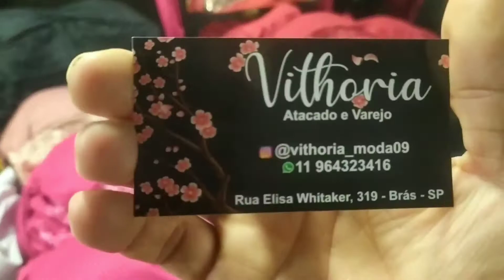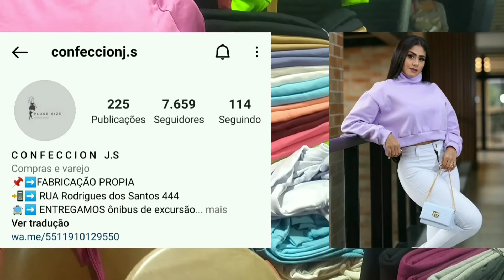CROPPED MANGA LONGA NA FEIRINHA DA MADRUGADA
Hoje MOSTREI fornecedores na feirinha da madrugada no Brás, com bom preço, qualidade e modelos que vendem muitooo...

HORÁRIO DA FEIRINHA:
02 às 5h

Teste grátis por 6h.
BBB 22, FUTEBOL, FILMES E MUITO MAIS!